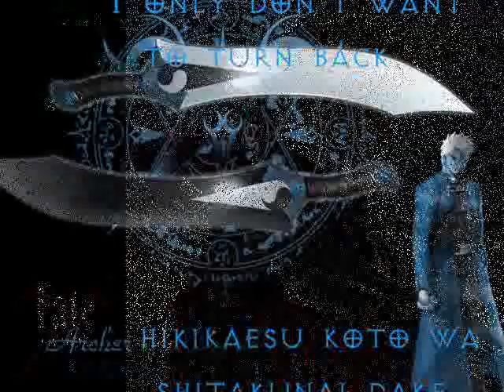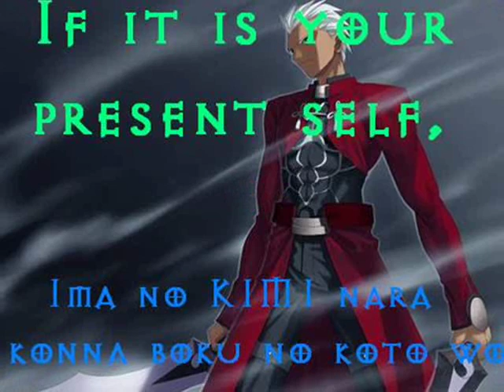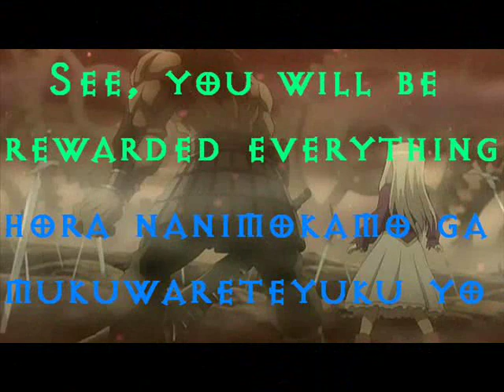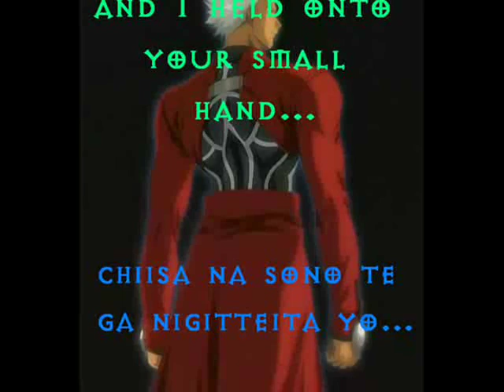Hikari by Jyukai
i dedicate this amv to ange..A girl so near, yet so far.. She is my "Hikari"(Light).. Ü

this is my 2nd amv. The song used in the amv is "Hikari" by Jyukai. This is the tribute song for archer in Fate/Stay Night. And because I also like archer, I also made the theme of this amv as a tribute to him. I hope you would all enjoy it.. and feel free to give some comments. tnx! Fate/Stay Night rules!